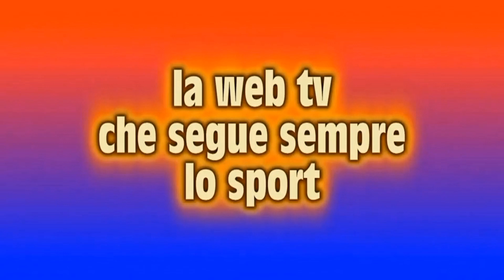Goal Massa Lubrense